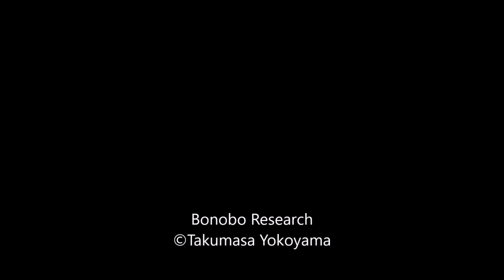Breast-feeding in Wild Bonobo!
Infant bonobo is sucking mother's milk in this video.

They look so happy!